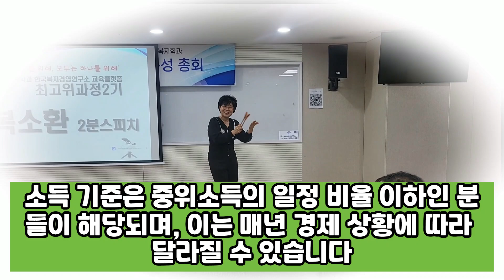사회복지제도